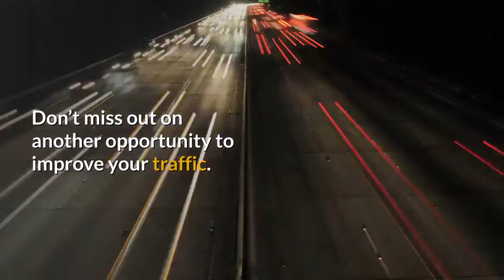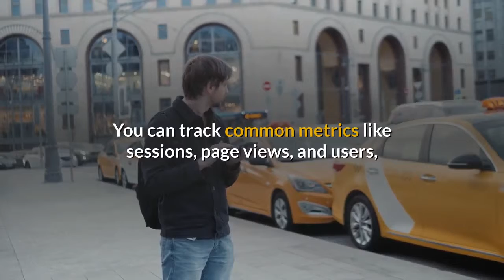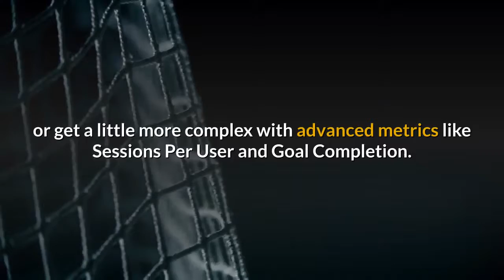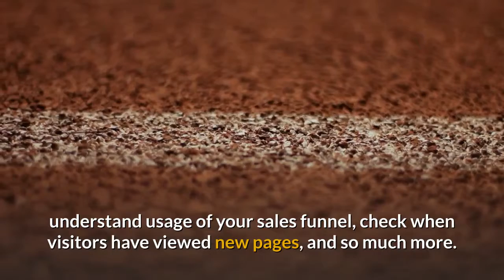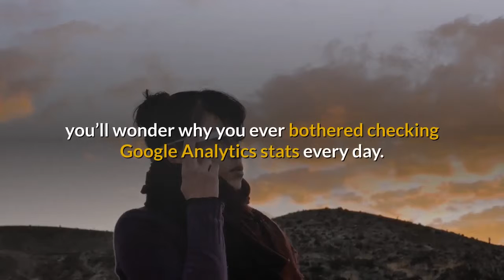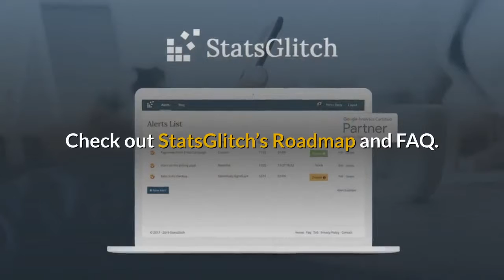Lifetime Access to StatsGlitch for $49 May 2019 | AppSumo Deals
Alert the masses 🚨
Stay in the loop on your Google Analytics data with instant alerts

Notifications keep us from missing out on the important things, like global market trends, your next meeting, and when to complete your daily French lesson (we get it, Duolingo).

But when’s the last time you were notified about vital website analytics?

With so much going on under the hood of your site, the rare native alerts from Google Analytics just won’t cut it.

Don’t miss out on another opportunity to improve your traffic. Stay in the loop with StatsGlitch.

TL;DR
Get standard alerts for fluctuations in Google Analytics metrics or set your own parameters with custom alerts

Make quick decisions with real-time notifications

Measure weekly performance with Weekly Overview Reports that help monitor major metrics and are ready to send to clients

Best for: SMEs looking to monitor traffic and improve KPIs without being glued to Google Analytics

StatsGlitch provides real-time, statistically significant alerts for your Google Analytics data, so you can grow your traffic and improve KPIs.
With StatsGlitch, you’ll never be the last to know about your traffic and KPIs when big things are happening.

StatsGlitch ensures that you’re always up-to-date, with alerts for Google Analytics tailored to your needs.

Dust off your Google Analytics page with standard statistical significance alerts that make you aware of your project traffic.

You can track common metrics like sessions, page views, and users, and receive a notification when any of these metrics fluctuate.

Lifetime Access to StatsGlitch

To get started, just connect your Google Account and set up your preferred type of alerts — StatsGlitch keeps an eye on your business metrics and generates alerts that are sent via email or webhooks.

You’ll also be able to track your goals and see how they vary throughout the week.

With Weekly Overview Reports, getting a rundown of your goal performance over the last seven days is easy and productive as pie.

There’s also the Report Branding feature, which allows you to change texts, upload a custom logo, specify a separate client email and reply-to address. (This feature is unlocked when you purchase 3 codes.)

Customize and choose the metrics you want to see like you’re at the fro-yo station, and then send your reports directly to clients!

You can conduct basic tracking for stuff like pageviews, sessions, and users, or get a little more complex with advanced metrics like Sessions Per User and Goal Completion.

For the seasoned analytics wiz, StatsGlitch allows you to create custom alerts based on your specific criteria for all your unique project needs.

Custom alerts are great for measuring things like the success of your email campaigns — StatsGlitch takes advantage of Google Analytics metrics and dimensions to notify you when you’ve hit your numeric goal.

You can also set up traffic alerts to check the page views from a referral or link building strategy as well as alerts for daily KPI results.

It’s a fast-paced world out there and you’ve got real-time alerts from StatsGlitch for quick decisions.

Some projects require conversion data ASAP or changes on the fly when the unexpected hits.

Real-time alerts enable you to track the real-time effect of social media content, understand usage of your sales funnel, check when visitors have viewed new pages, and so much more.

Small-medium size businesses and marketing agencies use StatsGlitch for efficient analytics updates without having to scour through Google Analytics.

With Google Analytics native alerts, your traffic data feels like a total stranger (“It’s like I don’t even know you anymore!”)

StatsGlitch revitalizes your relationship with your analytics page so you can bring important data right to the surface instead of hiding it away.

Plus, with features like real-time alerts; Zapier, Slack, and webhook integrations; and customizable reports, you’ll wonder why you ever bothered checking Google Analytics stats every day.

Remember the FOMO you felt when you missed the class field trip to the aquarium and couldn’t pet a stingray?

Well, just imagine how many major opportunities you are missing out on within your analytics data.

Get StatsGlitch today and be one with your analytics page!

P.S. Want to see what StatGlitch is working on next or get answers to your questions? Check out StatsGlitch’s Roadmap and FAQ.

P.P.S. Join us for a demo & walkthrough of StatsGlitch on Tuesday, May 14th at 11:00am CDT.Click here to register.